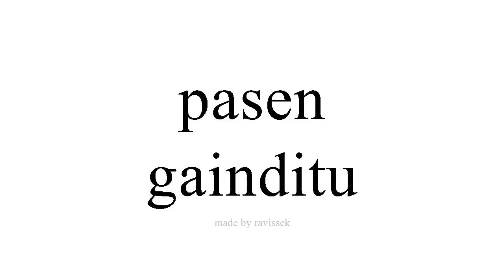Argibide Espainiako gainditu